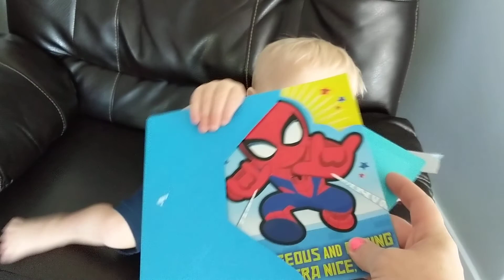Birthday cards from Grandpa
We love Grandpa